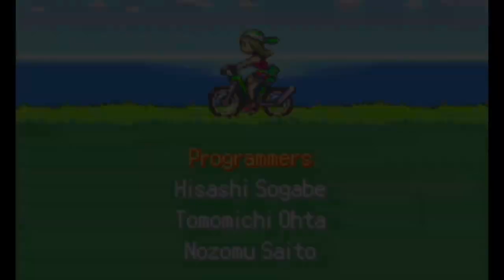Pokémon Emerald - Psychic Type Only!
Hey guys, this is my first challenge in an older pokemon game. I only used pokemon, which have the psychic-type. This video includes gameplay of the whole game of pokemon emerald. From the beginning to the end.